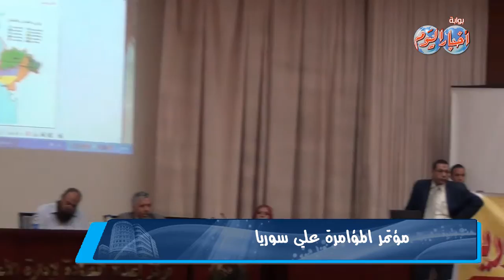مؤتمر المؤامرة علي سوريا